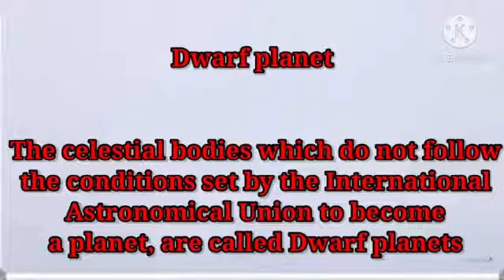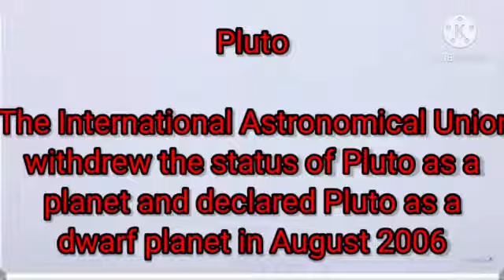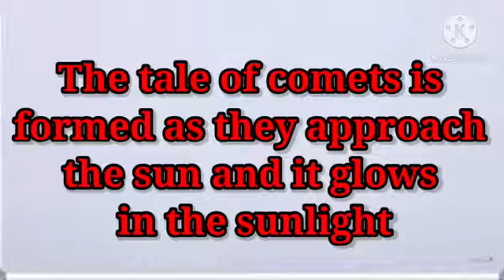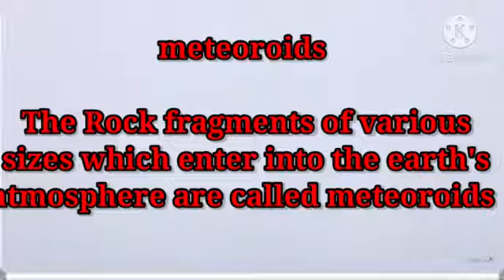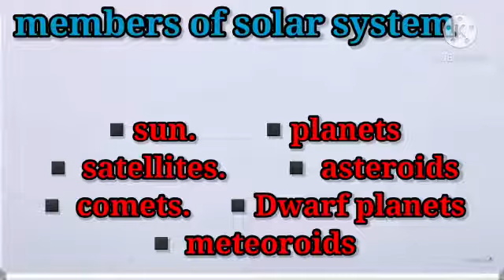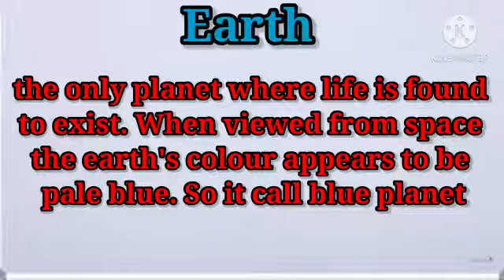social science //std 5 //Universe a great wonder